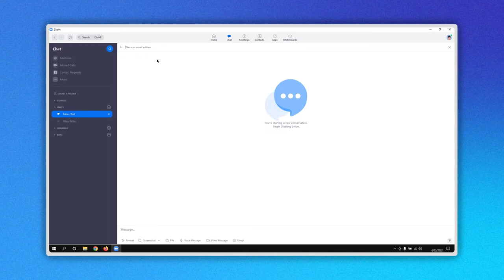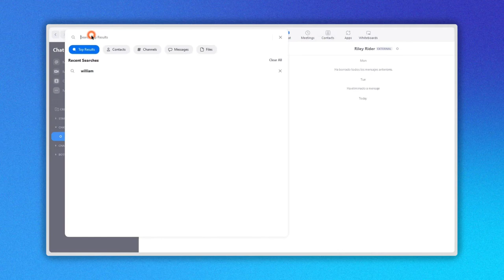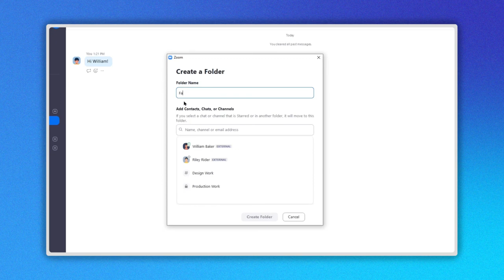How to Create Chat in ZOOM | Zoom Masterclass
Let’s learn 3 ways to start a chat in zoom.
Note: Before starting a chat you must add the contacts you want to chat with. If you want to know how to do it, watch our video:”How to add contacts in zoom”; the link is in the description below.

Create a chat
Go to the top menu and select chat, HERE.
Once on the chat page you can choose one of the following  options:
On the left menu Click on this blue Icon Here.
In the Chats tab select the + icon Here.
By Pressing Ctrl + N in Windows or Command + N in Mac.
Whichever way you choose you will see at the right side these two fields: 1- At the top where you write the contact’s name you want to start the chat with and 2- At the bottom where you can write your message.
Let’s start a chat with William. I type his name. Then at the Message field let’s say Hi.
Easy right?

Setting up a Chat
Now let’s talk about 3 useful functions.
Hide a contact, star a contact and create a folder
On the left menu go to the Chats tab HERE.
Here you can see all your chats.

Hide a chat
Click on the right arrow HERE and you will see  this menu.
Select the first option: Hide this chat and the chat will be hidden. Any time you can reopen that chat just by typing his name in the search bar HERE.  Or go to the top menu, and click on the contacts option.  Then click on your contact’s name in the left column HERE.

Star a chat
If there's a contact you regularly chat with, select the Star this contact option HERE. And that contact will always be visible on the Left side in the starred tab HERE.

Create a folder
To create a folder, click on the right arrow and select the Create a folder Option. Or you can click on the create a folder tab HERE. A New window is opened where you can name your folder. Below you can type or select the contacts’ name you want to include in your folder. Finally click on the create a folder button  and that’s it. For example I am creating a folder named “family” and I am including a few contacts . Once created you will see your new folder at the top of the left column.

Keeping in touch through chat in zoom is a very practical way to work and to be organized. We invite you to use this feature in your next zoom meeting.